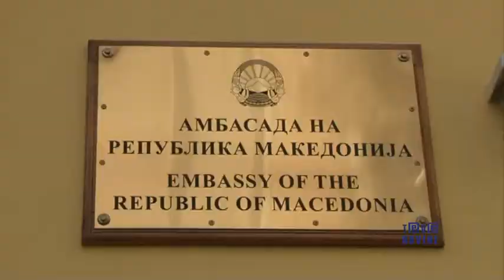Protest ispred Ambasade Makedonije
Podrška LGBT populaciji: protest ispred Ambasade Makedonije